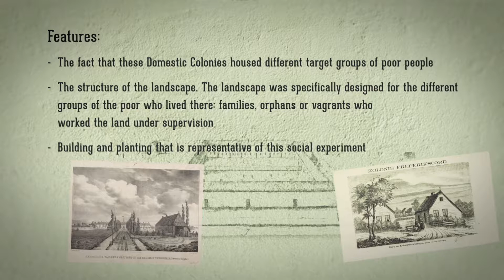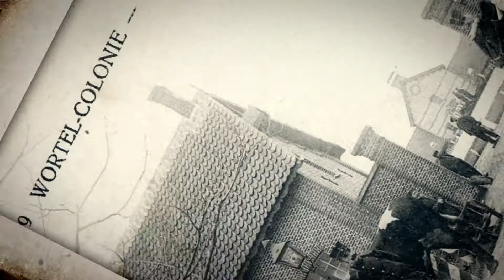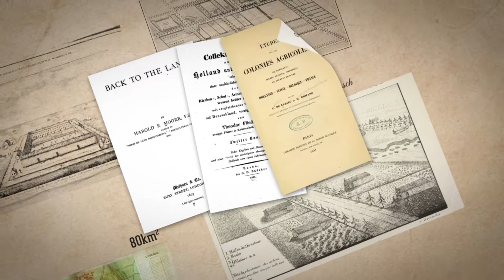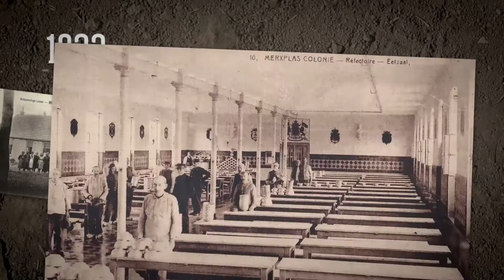Colonies of Benevolence